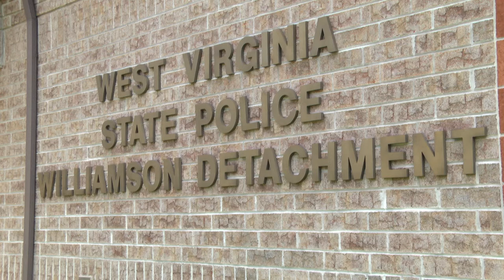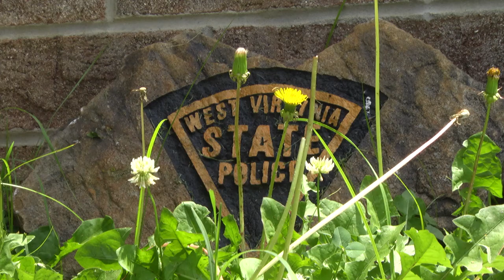West Virginia officers conduct Operation Mingo Compliance